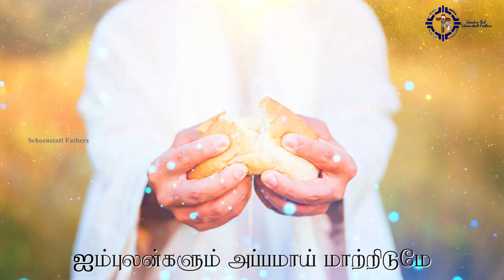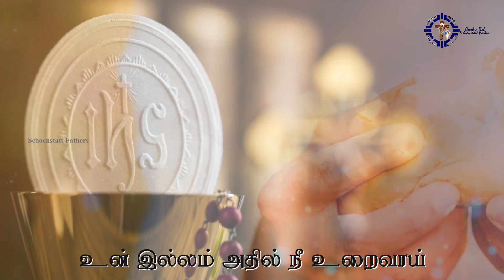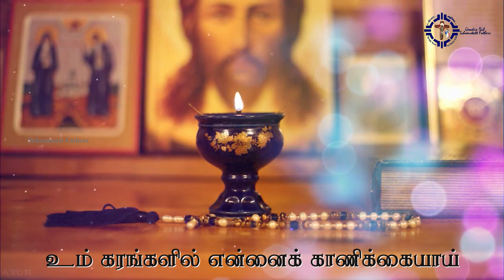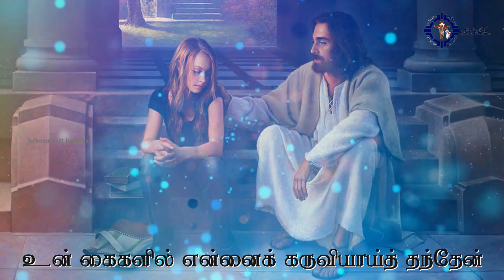Kaanikkaith Tharave Official | New Offertory Song by Dn. Dominic | Roy Davis ISch | Geockia ISch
Kaanikkaith Tharave...another fantastic lyrics penned by Dn. Dominic Xavier, to be ordained priest for the diocese of Dindigul on 4th May, 2022. It's indeed a great delight to release this number prior to his ordination. Best Wishes, Special Prayers and Blessings dear Deacon Dominic.

Official Audio Credits
Lyricist - Dn. Dominic Xavier
Composer - Roy Davis ISch
Musik - Ribu Babu
Recorded @ St Pauls Studio, Bengaluru
Sound Engineer - Shelly
Vocals - George Arockia ISch

Dear Friends,
Plz accompany our deacon.
Say a special prayer for him.
Kindly share with friends after watching.

George Arockia ISch